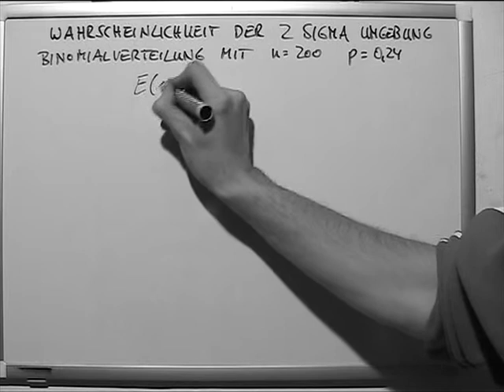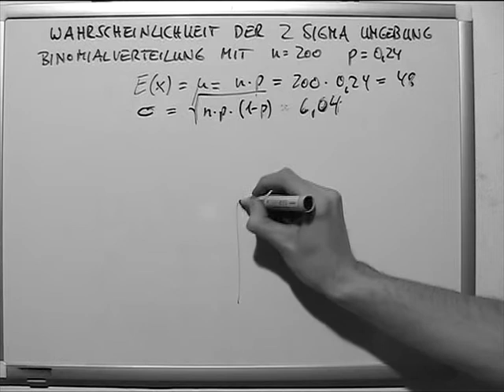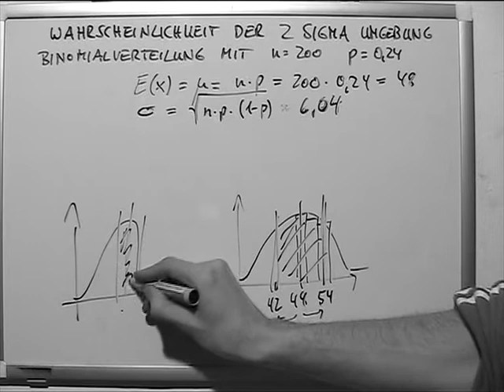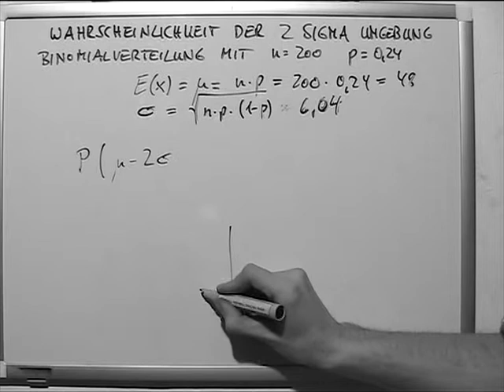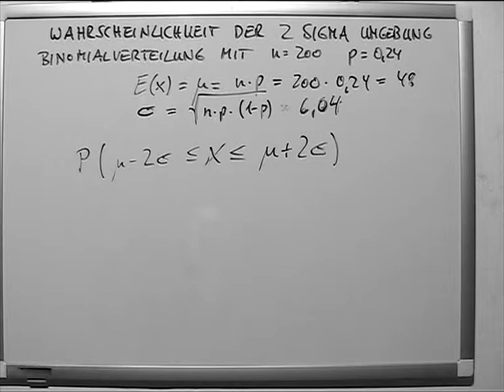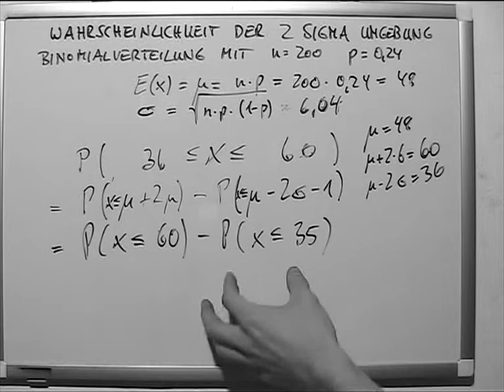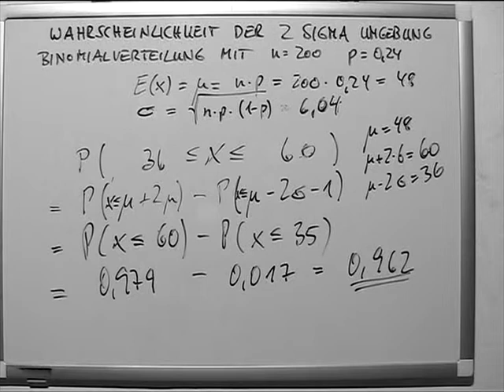Wahrscheinlichkeit Sigma Umgebung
Die Wahrscheinlichkeitstheorie, auch Wahrscheinlichkeitsrechnung oder Probabilistik, ist ein Teilgebiet der Mathematik, das aus der Formalisierung, der Modellierung und der Untersuchung von Zufallsgeschehen hervorgegangen ist. Gemeinsam mit der mathematischen Statistik, die anhand von Beobachtungen zufälliger Vorgänge Aussagen über das zugrunde liegende Modell trifft, bildet sie das mathematische Teilgebiet der Stochastik.

Die zentralen Objekte der Wahrscheinlichkeitstheorie sind zufällige Ereignisse, Zufallsvariablen und stochastische Prozesse.